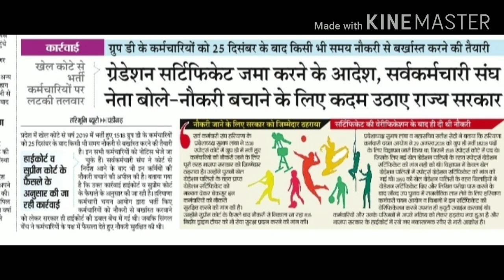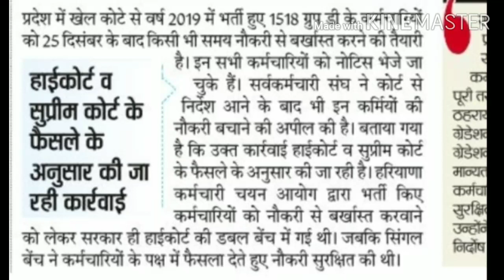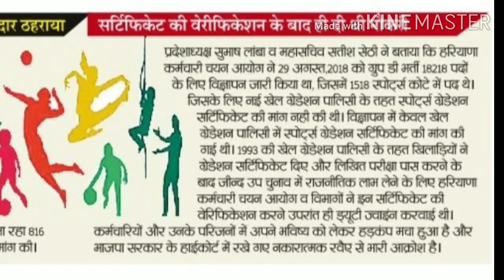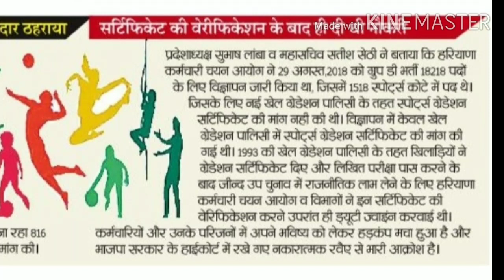HSSC Group D Bharti|HSSC Group D Waiting List | HSSC ग्रुप डी भर्ती की बड़ी खबर, जल्दी देखो